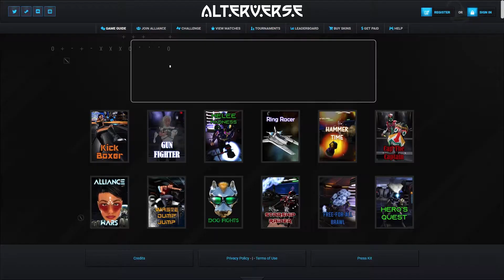AlterVerse: Disruption - Intro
Disruption will soon be replaced by OutPost built on Unreal Engine 5.0! Please check our website for updates.